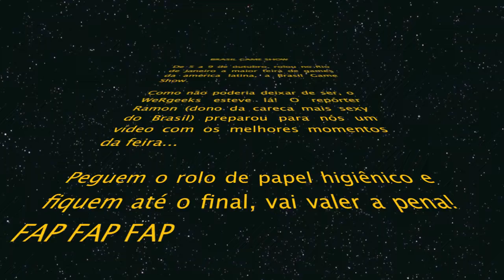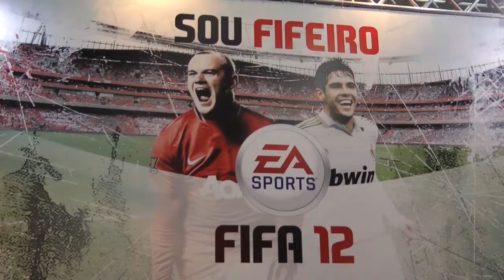TV Geek - Brasil Game Show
Vídeo com imagens do Brasil Game Show 2011.
Quer saber mais sobre o que rolou no evento? Então acesse